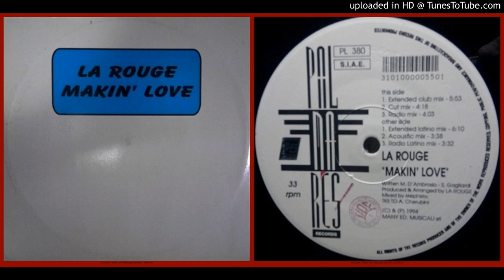La Rouge – Makin' Love (Extended Club Mix – 1994)